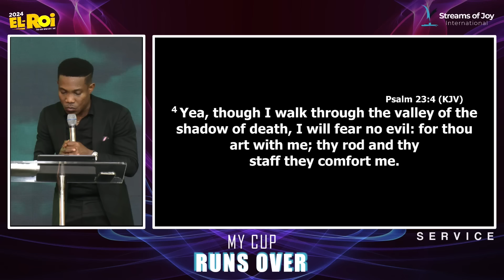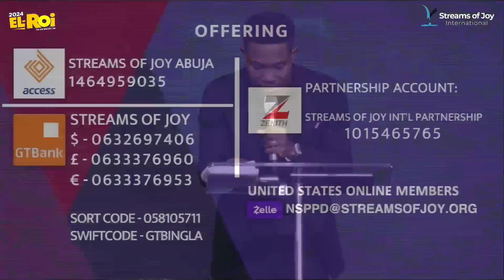PROPHETIC WISDOM FOR YOUR SEASON OF OVERFLOW